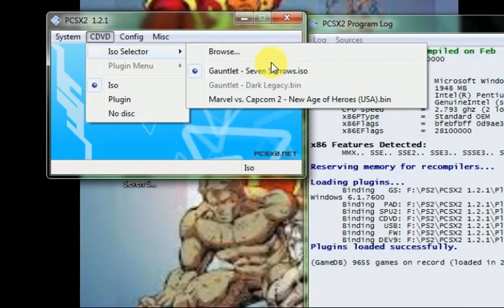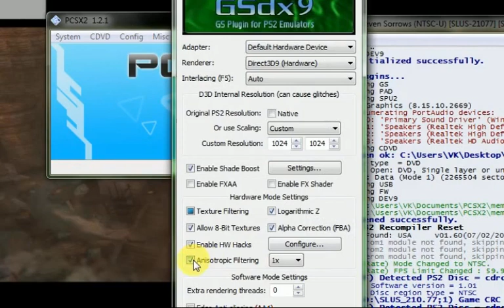Gauntlet Seven Sorrows Demo PCSX2 1.2 👍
Gauntlet Seven Sorrows 😂

Cool game ⭐⭐⭐⭐⭐⭐⭐

3D game 🎯
Old is gold game 🤩

Use PCSX2 Emulator 🍎

Normal Settings 🕵️